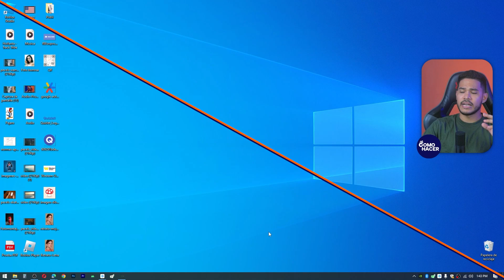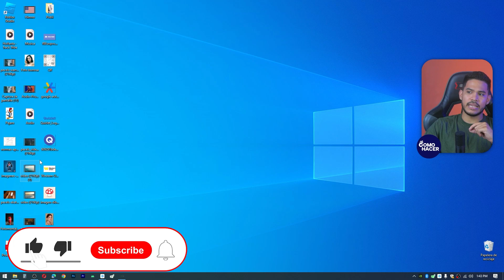El Teclado NO FUNCIONA / NO LO RECONOCE mi PC en Windows 11/10/8/7 | ⌨️​ PC no Detecta el Teclado ⚠️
¡Bienvenidos al canal de soluciones tecnológicas! En este video, abordaremos un problema común y frustrante: cuando tu teclado no funciona y no es reconocido por tu PC con Windows 11, 10, 8 o 7. Entendemos lo importante que es tener un teclado funcional, así que te guiaremos a través de pasos efectivos para resolver este inconveniente. Cubriremos todos los aspectos para que puedas volver a utilizar tu teclado sin problemas. ¡Recupera el control de tu PC ahora!